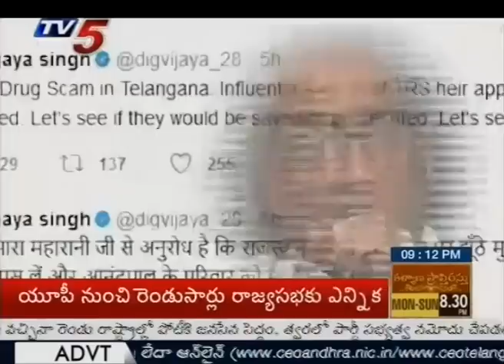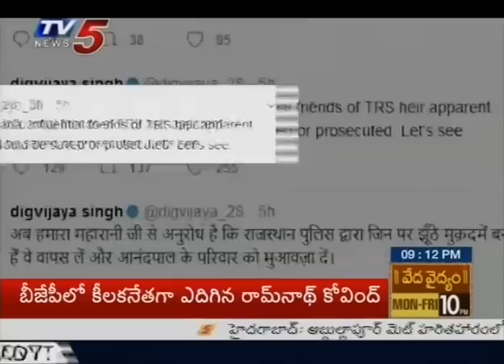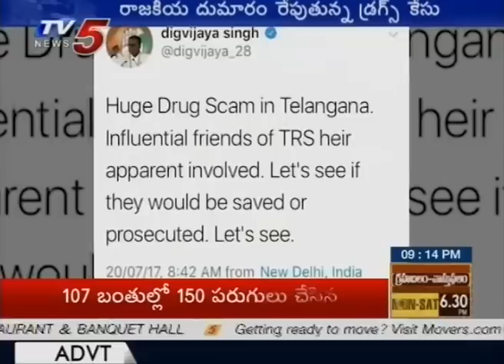పూరి దగ్గరనుండి కీలక విషయాలు రాబట్టిన సిట్ అధికారులు! | 9 PM Prime Time News | 20.07.2017 | TV5 News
పూరి దగ్గరనుండి కీలక విషయాలు రాబట్టిన సిట్ అధికారులు | 9 PM Prime Time News.